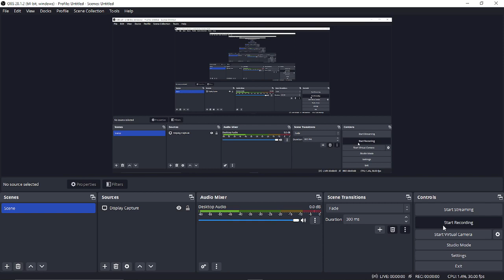Jet Car Stunts- Platforming: Easy D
Screen recorded on "game capture" or "display capture" on OBS Studio

Click on the links down below if you want to download a streaming software for your own channel.